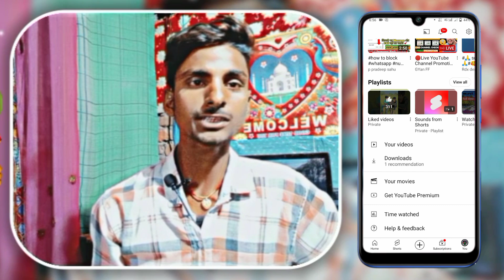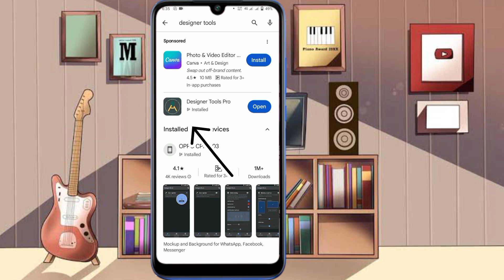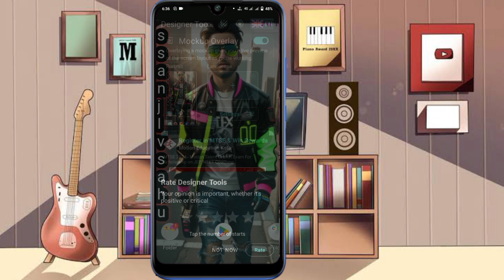whatsapp ke home pe apna khud ka photo lagana सीखे2023//how to whatsapp home photo लगाना सीखें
message,
deleted,
delete,
 how to view deleted message on whatsapp,
settings of whatsapp,
how to know, method,
technique,
trick,
p pradeep technical,
delete for everyone,
 backup, this message was deleted,
how to see deleted message on whatsapp,
 how to recover deleted message,
read deleted whatsapp message,
in hindi,
in urdu,
secret,
dp,
p pradeep sahu,
how to access deleted message,
how to read whatsapp deleted msg, profile visitors,
how to restore
whatsapp ke purane chat kaise wapas laye,
s sanjiv sahu,
whatsapp ke purane delete msg wapas kaise laye,
whatsapp old chat recovery,
how to recover whatsapp old chat, whatsapp ke purane msg kaise wapas laye,
2023new tarika
sabse aasan tarika
sabse aasan tarika hai
new update
2023ke new update
googal
crome